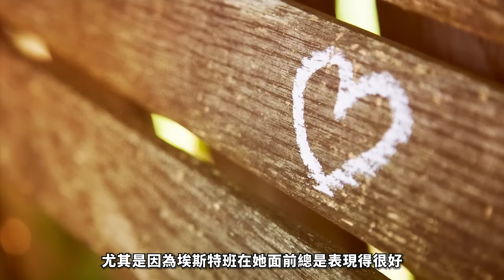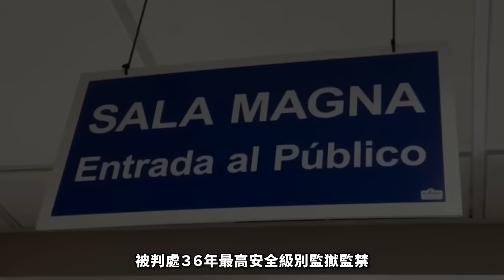2024最新丨 從白馬王子到人渣？不對，是人渣到败类，父母苦勸不進，終刺被11刀！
玛丽亚的一生本该充满幸福和希望，但命运却将她推向了深渊。她被恶魔埃斯特班残忍杀害，身上布满11处致命刀伤。这个禽兽不如的丈夫不仅毁了她的梦想，还将她的生命彻底终结。本视频将揭示玛丽亚从幸福到绝望的悲剧历程，警示我们要警惕家庭暴力的早期迹象。

每集節目將為您呈現：
1️⃣ 案件背景
2️⃣ 犯罪過程
3️⃣ 調查與破案
4️⃣ 審判與判決
5️⃣ 案件影響

精彩合輯：
🎦 歐美案件合集